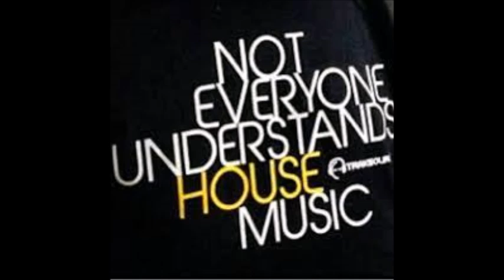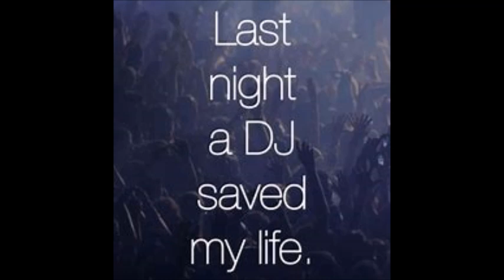Tech & House Feat Boris Brejcha by Mika & DJ Tony Torres 2023